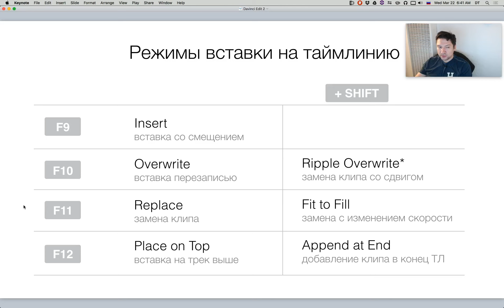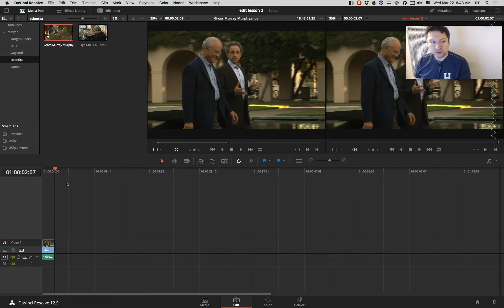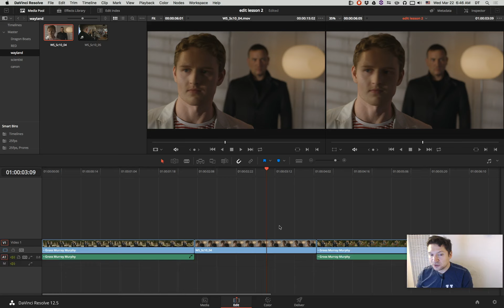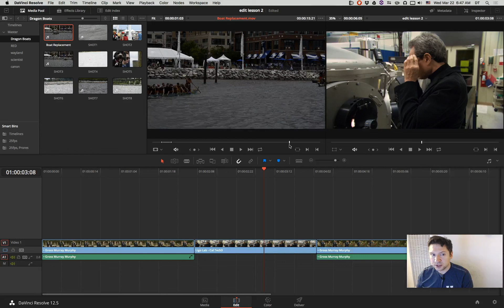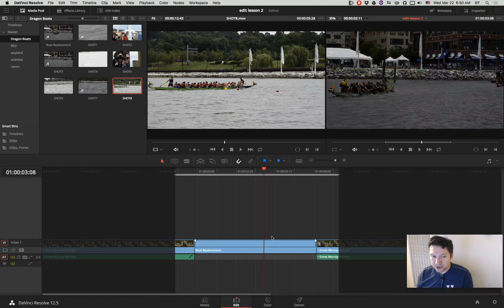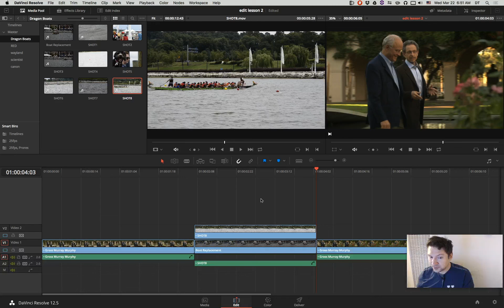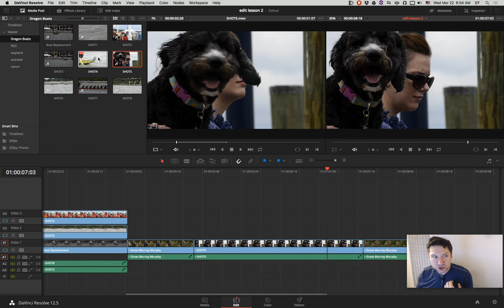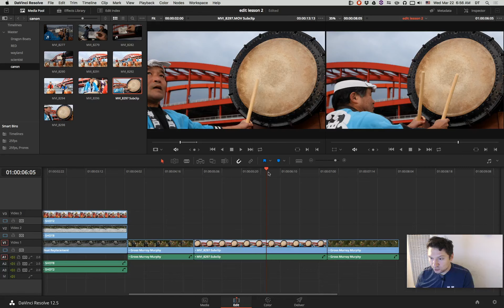Монтаж в DaVinci Resolve. Эпизод занятия. Дмитрий Ларионов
Смотрите эпизод занятия онлайн-курса посвященный режимам вставки на таймлинию.

DaVinci Resolve эволюционирует, и в новых версиях появились отличные монтажные функции. Теперь это полноценная монтажная программа с очень крутым цветокорректорским функционалом. Чтобы отразить эти изменения, базовый курс разделен на два: монтаж и цветокоррекция.